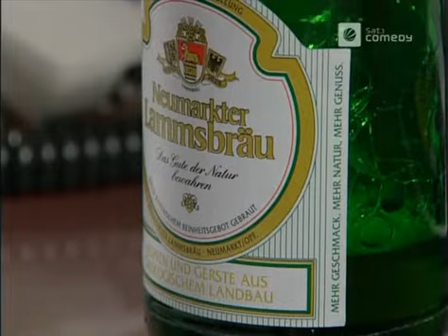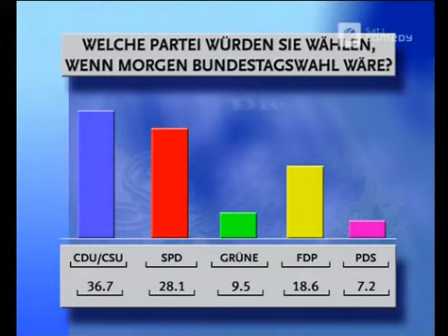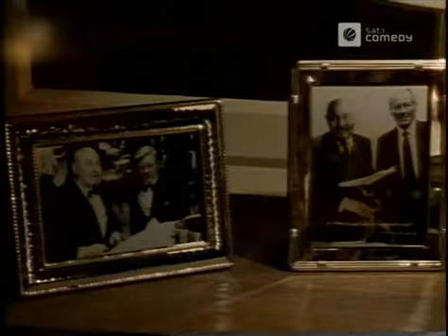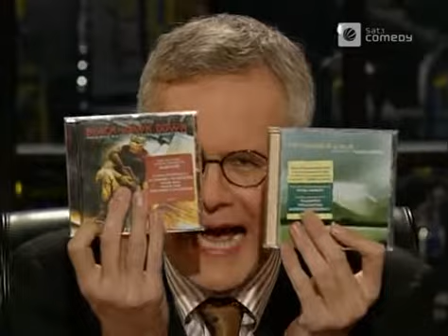Die Harald Schmidt Show - 1041 - 2002-02-15 - Hans Zimmer, Helmut in Hannover, Berliner U Bahn